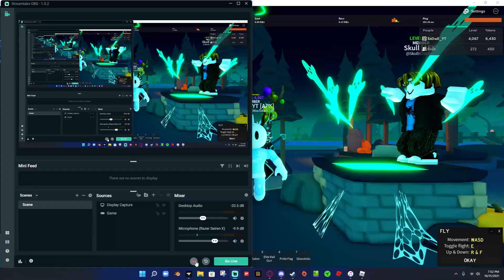TTD3 Be like